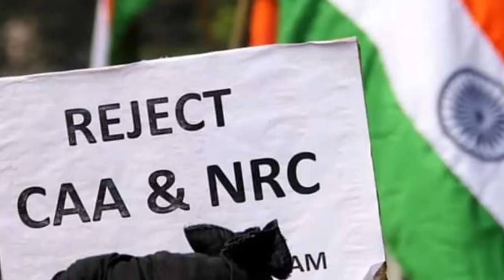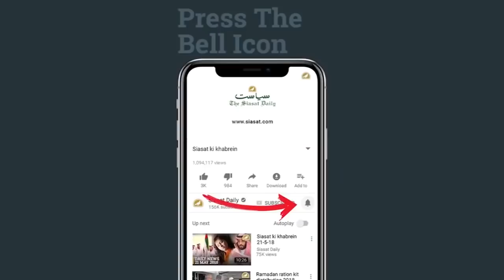Siasat ki khabrein 1st Mar 2020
Hindu Sena calls off its ‘action plan’ on Shaheen Bagh clearance